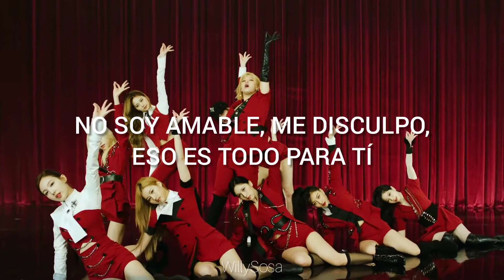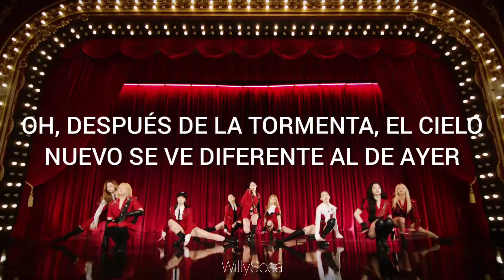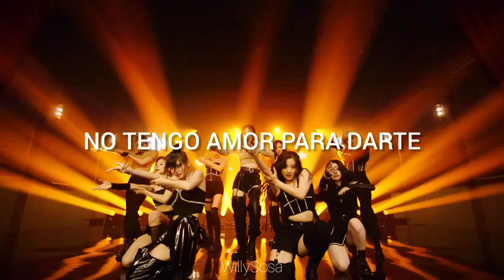TWICE - Perfect World (Sub Español + Mv)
Espero que disfruten de este video que he preparado con mucho esfuerzo.

Las letras de estos vídeos son realizados con el fin de darle un poco de sentido a la traducción, de todas maneras están en todo su derecho a decirme en que me equivoqué (con todo respeto) y yo lo tendré en cuenta.